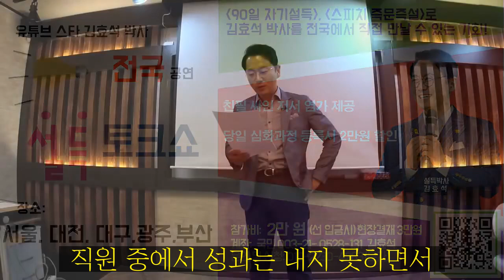저성과자가 팀을 와해시킬 때 당신이 해야할 일_김효석 박사 짤강#5